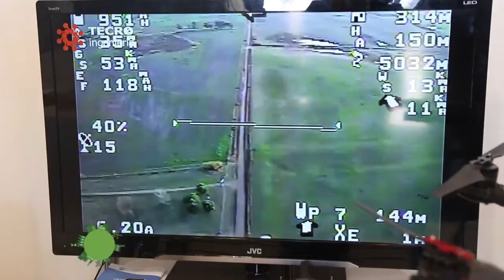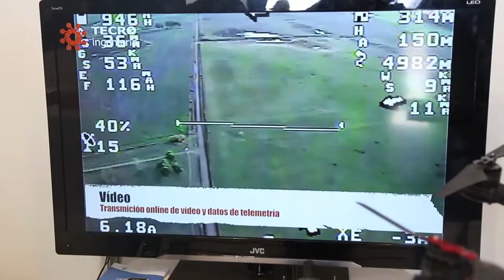Tecro Expo Expopymes 2015